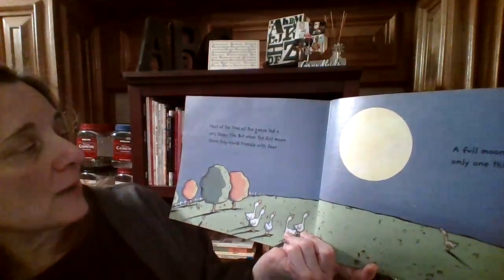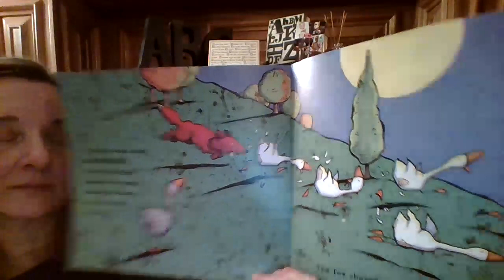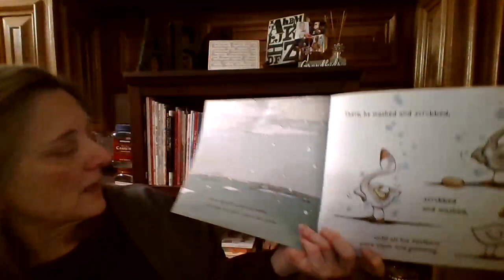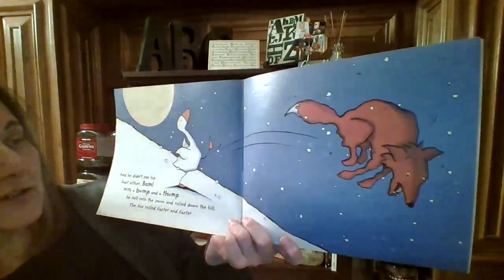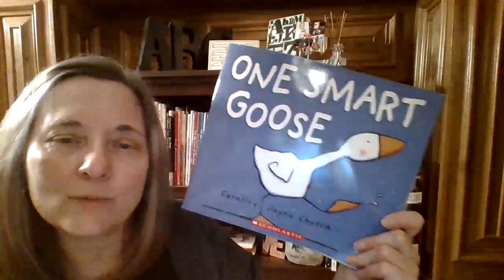One Smart Goose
The fox chases all the geese, except one.